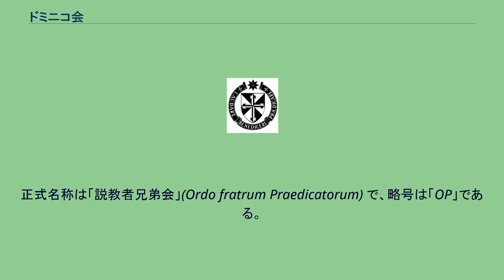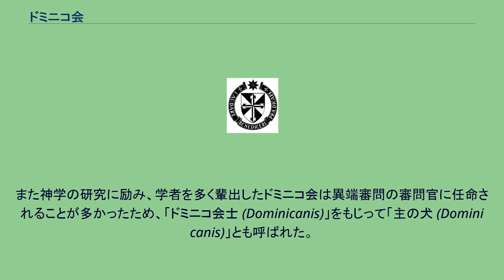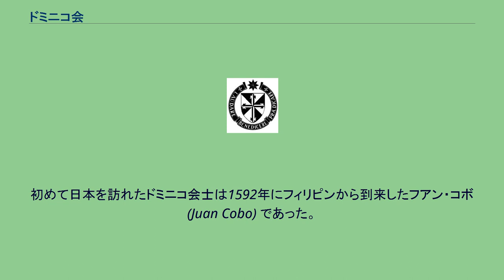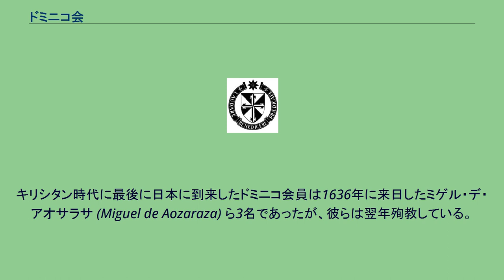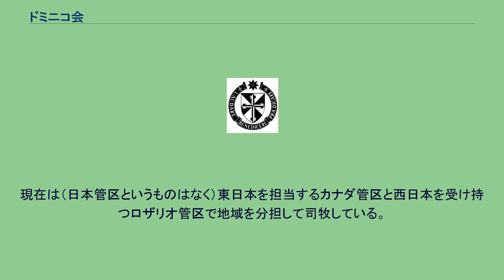ドミニコ会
ドミニコ会（ドミニコかい）は、1206年に聖ドミニコ（ドミニクス・デ・グスマン）により立てられ、1216年にローマ教皇ホノリウス3世によって認可されたカトリックの修道会。
正式名称は「説教者兄弟会」(Ordo fratrum Praedicatorum) で、略号は「OP」である。
彼らが羽織る黒い外套にちなんで「黒衣の修道会（Blackfriars）」とも呼ばれる。
1206年、ドミニコの説教に共感した人々が集まり結成された。
別名、説教者兄弟会。
正式に認可されたのは1216年であり、この年が正式な結成日となっている。
ドミニコ会は同時期に成立したフランシスコ会同様、清貧を特に重んじたため併せて「托鉢修道会」と呼ばれることがある。
また神学の研究に励み、学者を多く輩出したドミニコ会は異端審問の審問官に任命されることが多かったため、「ドミニコ会士 (Dominicanis)」をもじって「主の犬 (Domini canis)」とも呼ばれた。
この呼び名は反対者にとっては畏怖と揶揄であり、ドミニコ会員たちにとっては誇りであった。
ドミニコ会における神学研究の伝統はアルベルトゥス・マグヌスとその弟子トマス・アクィナスを生み出すことで頂点に達した。
他にもマイスター・エックハルトやシエナのカタリナ（女子信徒会）、バルトロメ・デ・ラス・カサスなど多くの有名会員を輩出している。
19世紀の後半には反教会的な風潮に押されてドミニコ会は著しく衰退していたが、フランスから刷新運動が起こり、ヨーロッパとカナダへ波及した。
またスペインの植民地だったフィリピンも中世以来ドミニコ会の重要な活動拠点となっており、現在にいたっている。
初めて日本を訪れたドミニコ会士は1592年にフィリピンから到来したフアン・コボ (Juan Cobo) であった。
彼はフィリピン総督の使節として来日し、豊臣秀吉に謁見した。
フィリピン総督の書状を渡したコボは秀吉からの書簡を受け取って帰路についたが、台湾沖で遭難した。
1600年、教皇クレメンス8世はそれまでイエズス会のみに認可されていた日本での宣教活動を正式にすべての修道会に認めた。
これを受けたマニラのドミニコ会員5名（フランシスコ・デ・モラレス (Francisco de Morales)、トマス・エルナンデス (Tomás Hernández)、アロンソ・デ・メナ (Alonso de Mena)、トマス・デ・スマラガ (Tomás de Zumárraga)、フアン・デ・ラ・アバディア (Juan de la Abadía) 修道士）がスペイン船に乗って日本へ渡り、1602年、薩摩の甑島で最初の宣教活動を行った。
彼らは薩摩本国へも渡り、甑島と川内の京泊で宣教した。
1606年には京泊に「ロザリオの聖母聖堂」を建立したが、1609年にはいると迫害が起こり、宣教師は薩摩から追放された。
1612年に江戸幕府によってキリスト教禁制が公布されると、宣教師の活動は困難になったが、捕縛の危険を顧みずに各地で潜伏しながら信徒たちの世話を続けた。
ドミニコ会員たちも各地で活動したが、捕縛され、殉教するものが相次いだ。
キリシタン時代に最後に日本に到来したドミニコ会員は1636年に来日したミゲル・デ・アオサラサ (Miguel de Aozaraza) ら3名であったが、彼らは翌年殉教している。
ドミニコ会最初の邦人司祭は1619年にマニラで叙階されたヴィセンテ塩塚（1637年に殉教）であった。
こうしてドミニコ会員たちは日本から姿を消したが、彼らが日本で組織したロザリオの信心会（組）の信仰は隠れキリシタンの間に受け継がれることになる。
明治以降、ドミニコ会員は再び来日することになる。
現在は（日本管区というものはなく）東日本を担当するカナダ管区と西日本を受け持つロザリオ管区で地域を分担して司牧している。